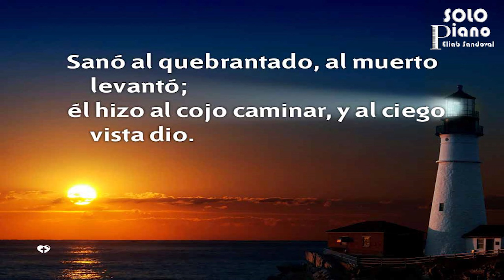HIMNO 429 - Él puede - NUEVO HIMNARIO ADVENTISTA - SOLO PIANO